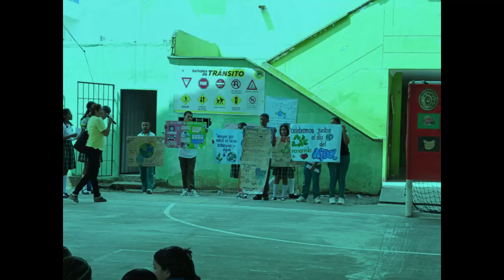FESTIVAL DEL DULCE 2024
REVI